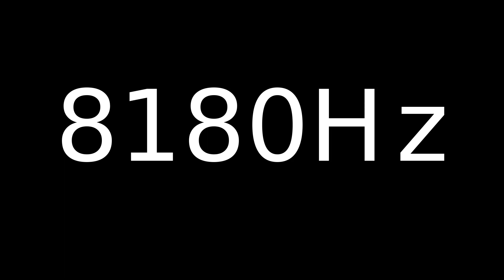Speaker Sound Test 8180Hz